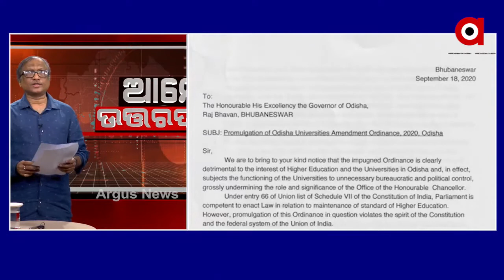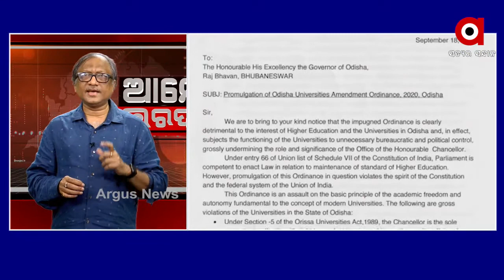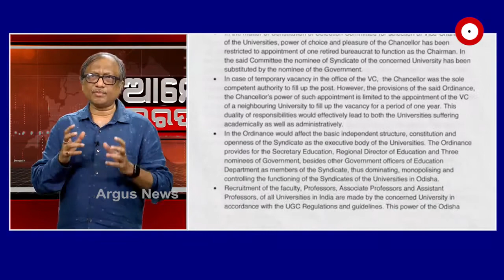WE Are Answerable